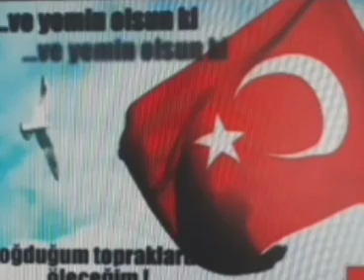Çökertme Türküsü 15 Temmuz Milli irade özel 2009 Yeni